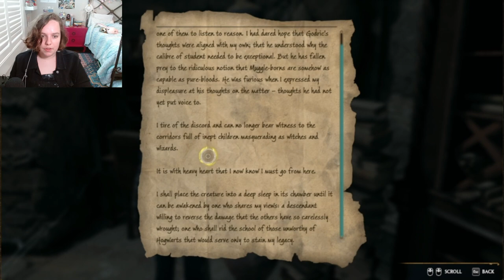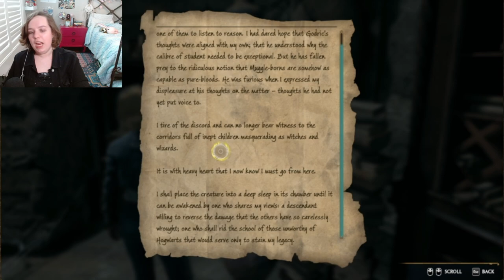The Stars and The Scriptorium | Ep. 10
We finally take Astronomy class (for the THIRD time!!)

And it seems that Salazar Slytherin has lest behind another secret room besides the Chamber of Secrets.